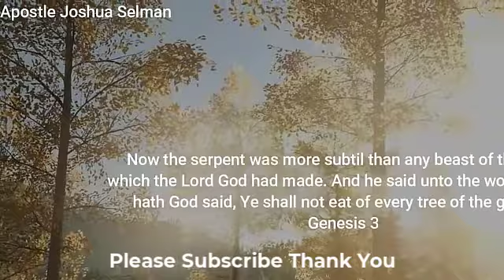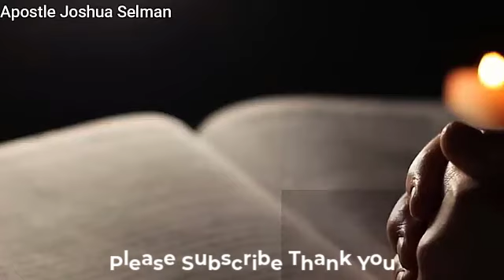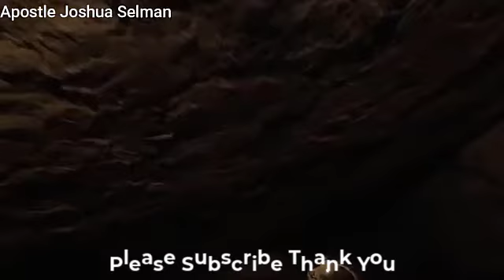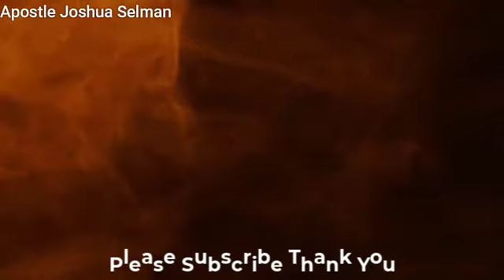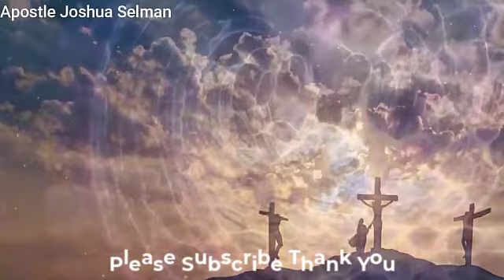Lets Go Back and Learn from The Beginning | Apostle Joshua Selman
Let's Go Back and Learn from The Beginning | Apostle Joshua Selman
What really happened in the Garden of Eden will shock you. This is why satan becomes powerful, and desperate, WATCH TILL THE END.

Thanks...

»» Video original and  produced exclusively by DAILY WINNING TV

Thus:
1) This video is transformative in nature.
2)This video is used for teaching purposes.
3)This video has no negative impact on the original works (It would actually be positive for them).
4) Only bits and pieces were used to adequately pass this teaching across.